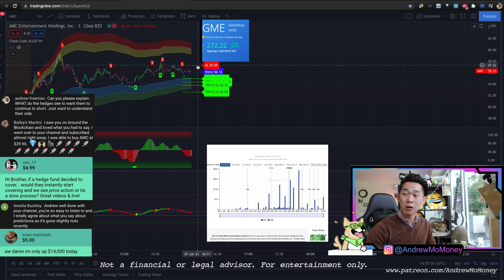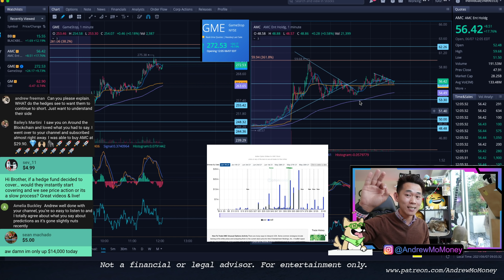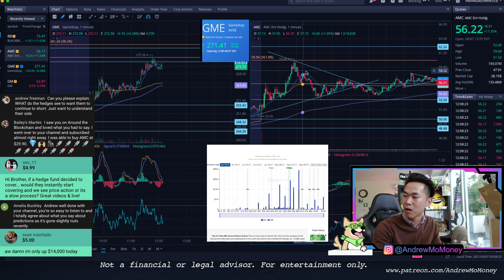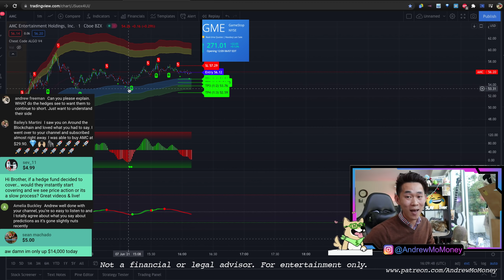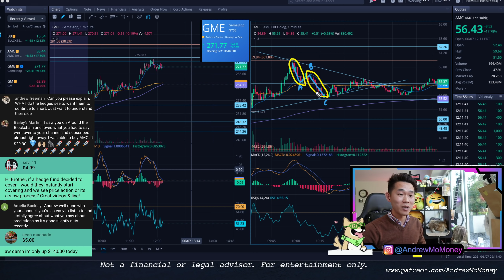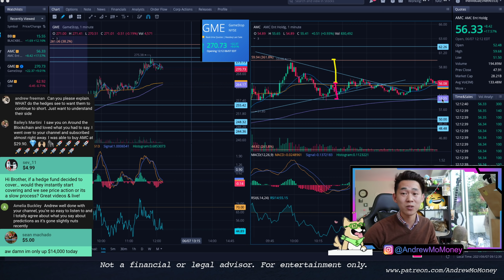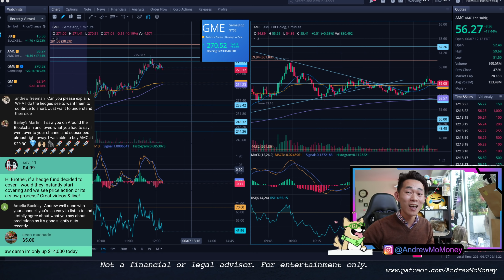🔥 DOUBLE GAMMA SQUEEZE: Short Sellers Are Cornered 🔥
🔥 Cheat Code Algo: how I perfectly timed the AMC dip🔥

🔥 AMC 241% borrow fee - Check for Yourself on Ortex

🔥 Options Sonar - What I use to check Options Chain